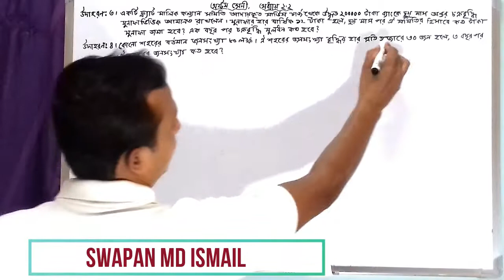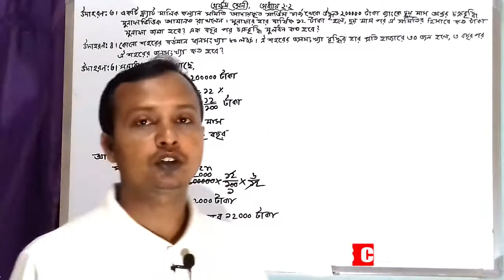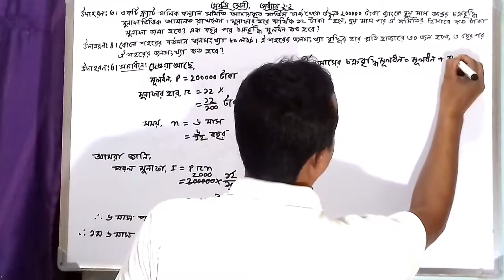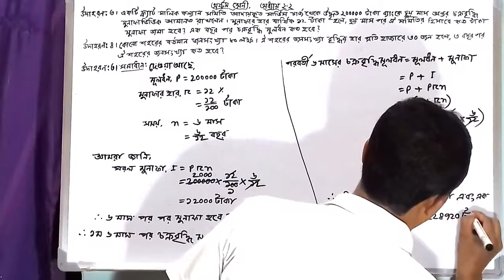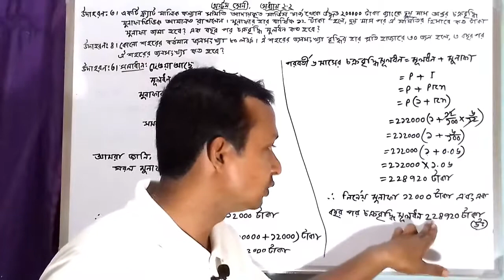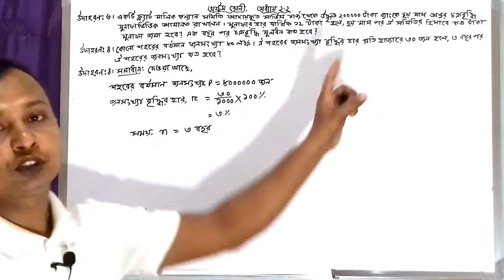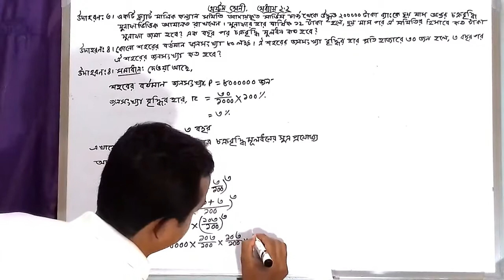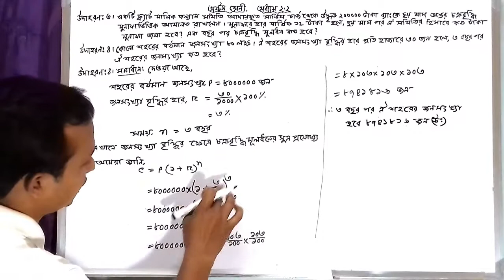Class eight math chapter-2.2||JSC math||চক্রবৃদ্ধি মুনাফা||অষ্টম শ্রেণীর গণিত অনুশীলনী-২.২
Class eight math chapter-2.2||JSC math||চক্রবৃদ্ধি মুনাফা||অষ্টম শ্রেণীর গণিত অনুশীলনী-২.২||জে এস সি গণিত ||
 প্রিয় শিক্ষার্থী বন্ধুরা আমার চ্যানেলে সবাইকে স্বাগতম।
বন্ধুরা এই ভিডিও তে অষ্টম শ্রেণীর গণিত অনুশীলনী-২.২ এর উদাহরণ ৩ ও ৪ নাম্বার অংকের সমাধান দেওয়া আছে।
।।ধন্যবাদ সবাইকে।।